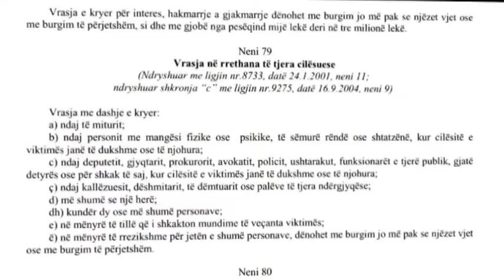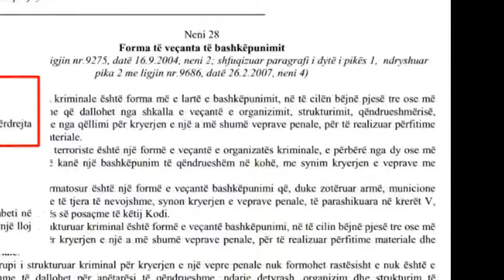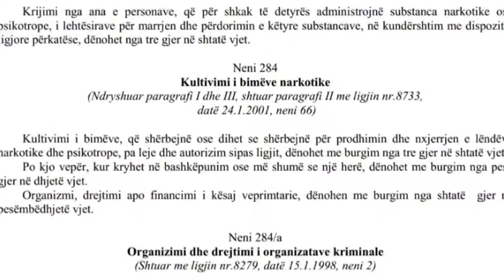ALIKO AKUZA PROKURORI ABC NEWS